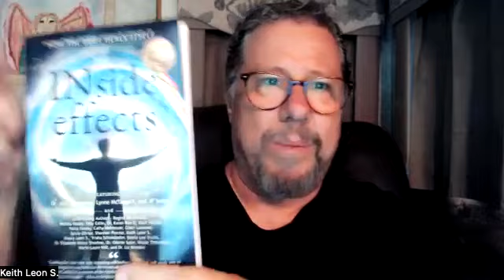Keith Leon S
Today on The Neil Haley Show, Neil "The Media Giant" Haley and Paul Hollis will interview Keith Leon S.

He has shared the stage with the legends and leaders in inspiration like; Jack Canfield, Neale Donald Walsch, Barbara De Angelis, John Gray, Michael Beckwith and Marianne Williamson.

Thirty years ago, Keith Leon S. received a message from angels. He was told that he would write a book that would change lives.

Since then Keith has published several international best-selling books, appeared on many popular radio and television broadcasts, and his work has been covered by Inc. Magazine, LA Weekly, The Huffington Post and Succeed Magazine just to name a few.

Keith has been led by “his” angels since his early childhood, and now he shares his message with those who are ready and willing to hear it, in his latest book, “Walking With My Angels” Keith shares his true life story about growing up in the “hood” of Long Beach, California with a mentally ill mother and an MIA dad.

Keith shares his struggles with bullying, depression, suicidal thoughts and having to look after his mother. How angels have guided him through his toughest moments and saved his life literally a total of eight times to date.

Now Keith calls this guidance angels, however, people call it intuition, inner guidance, first instinct, inner knowing, inner GPS.